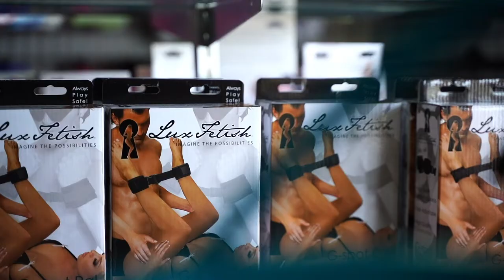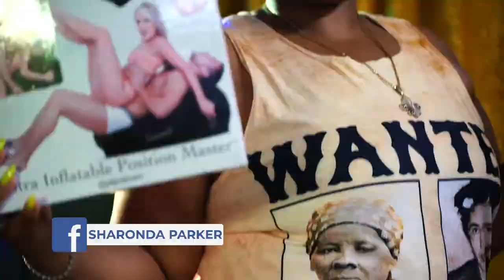Holiday Humping ... Why Do People Have More Sex During The Holiday’s?